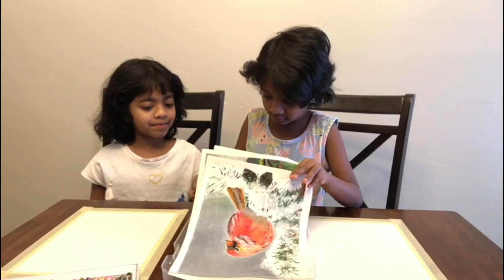Sunset scenery oil pastel drawing | step by step guide for kids and beginners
Art by Prittheeka (3rd grade) & Ananya (1st grade)